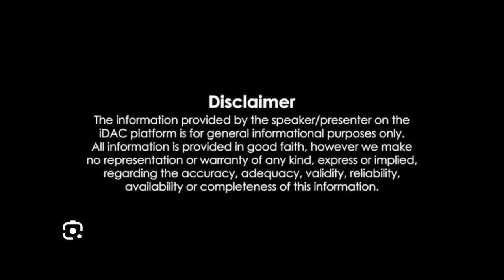తప్పుని ఖండించలేని వారందరికీ కౌరవులకి పట్టిన గతే పడుతుంది - Kantamaneni Ravishankar Speech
తప్పుని ఖండించలేని వారందరికీ కౌరవులకి పట్టిన గతే పడుతుంది - కంఠమనేని రవిశంకర్